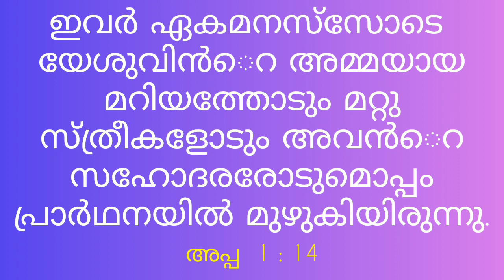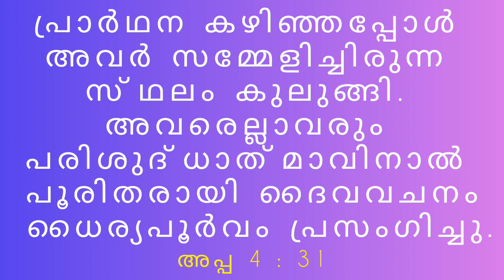പരിശുദ്ധത്മാവിന്റെ അഭിഷേകത്തിൽ നിലനിൽക്കാൻ...// Paul Kaprassery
Paul Kaprassery

കനാൽപ്പാലം പ്രാർത്ഥനാലയം കൊമ്പനാട്

എല്ലാ തിങ്കളാഴ്ചയും വൈകീട്ട് 7മണി മുതൽ 9.30വരെ
വചനം ശുശ്രുഷ, സ്തുതി ആരാധന, വിടുതൽ ശ്രശ്രുഷ,
ഏവർക്കും സ്വാഗതം